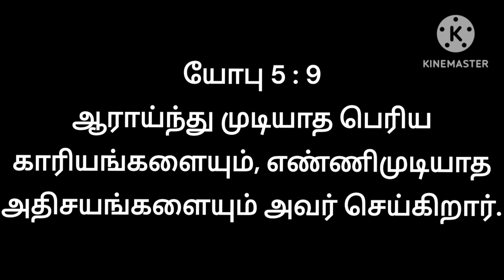Vazhinadathum - Godfrey Rafael Daniel - Tamil Christian worship song